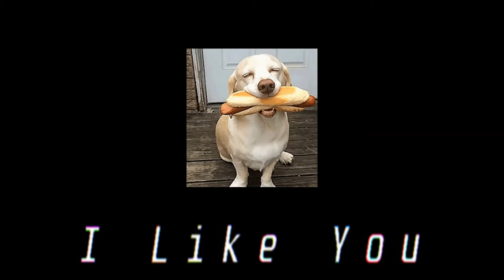lilpeep × yellow bucks type beat "I like you" Fmin 96bpm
モトネタ：All You Wanted （Michelle Branch ）
Fmin 75bpm

ダークなのとエモいのを作って生きます。

Hideyoshi
LEX
Tohji
Ralph
Zorn
Jindogg
Yellowbucks
Awich
舐達麻
孫GONG
sac
greenassassindollar

hiphop
j-hiphop
boombap
trap
lofi
beatmake
trackmake

FLstudio

130bpm
boombap
hiphop